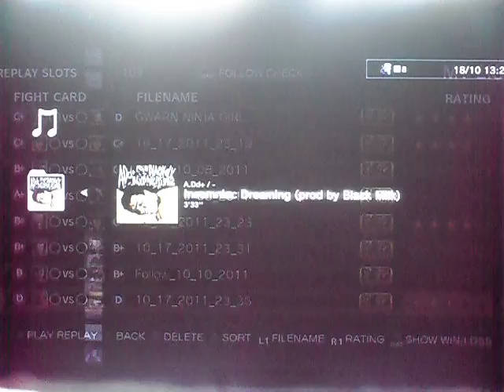pakman-srk (Guile) vs hellospaceboyysn (Gen)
This match is CRAZY! Comments PLEASE!